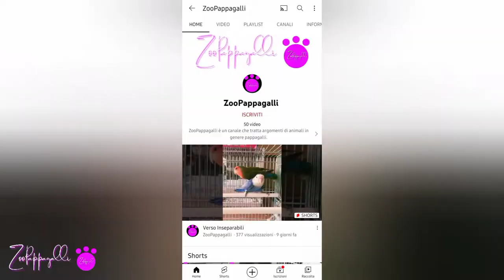Parrocchetti | Oggi qualcosa di diverso "CAROTE"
Oggi qualcosa di diverso dai soliti semi ect, Sta mattina collazione con verdura carote fresche è devo dire che lo beccano volentieri guardrail video fino alla fine.